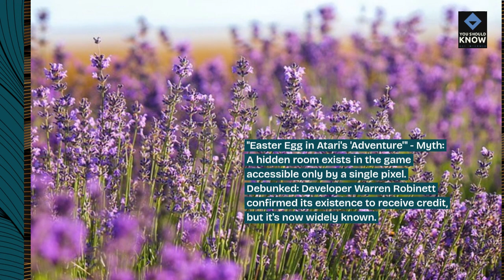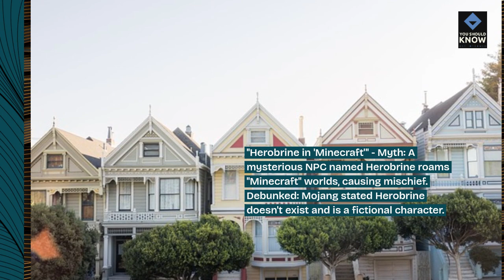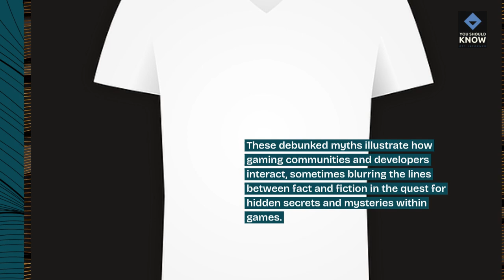Top 10 Gaming Myths Debunked by Developers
Uncover the truth behind the top 10 gaming myths that developers have debunked! From urban legends to misconceptions, learn the real facts about gaming history and technology.